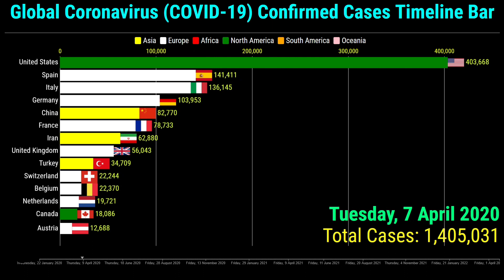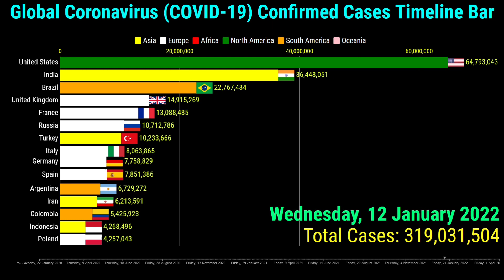Global Coronavirus Confirmed Cases Timeline Bar | 20th April 2022 | COVID-19 Latest Update Graph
This video shows the top 15 countries globally with the highest number of coronavirus covid 19 confirmed cases.

The data is from the 22nd January 2020 to the 20th of April 2022

Top 15 Ranked Countries are on the 20th of April 2022 of the World Coronavirus Confirmed Cases.
1. United States
2. India
3. Brazil
4. France
5. Germany
6. United Kingdom
7. Russia
8. South Korea
9. Italy
10. Turkey
11. Spain
12. Vietnam
13. Argentina
14. Netherlands
15. Japan

for more search queries:
covid 19
COVID-19
coronavirus
omicron
omicron ba.2
omicron variant
omicron covid
coronavirus update
germany covid cases
germany covid
global pandemic
the pandemic
next pandemic
xe covid-19
pandemic disease
new pandemic
pandemic news
pandemic of the unvaccinated
during pandemic
effects of pandemic
pandemic
disease outbreak
rsv outbreak
new disease outbreak 2021
cov 2
infection
china covid
uk covid
covid in germany today
covid england
denmark covid
covid cases
china covid
vietnam covid
vietnam coronavirus
covid omicron
covid home test
covid test
coronavirus variants
omicron symptoms
covid
coronavirus news
coronavirus vaccine
covid vaccine
nsw covid
australia covid
australia coronavirus
omicron symptoms
coronavirus symptoms
coronavirus treatment
indonesia coronavirus
coronavirus tips
malaysia coronavirus
indonesia cases today
worldometer philippines
coronavirus deaths
turkey deaths
coronavirus graph
corona race meme
corona graph
corona race
coronavirus death
corona race
covid-19 graph